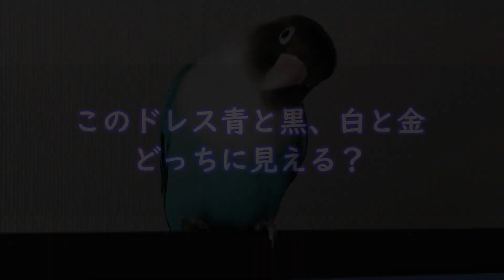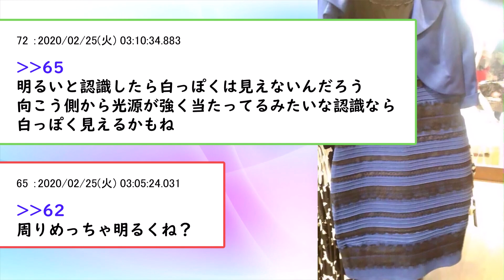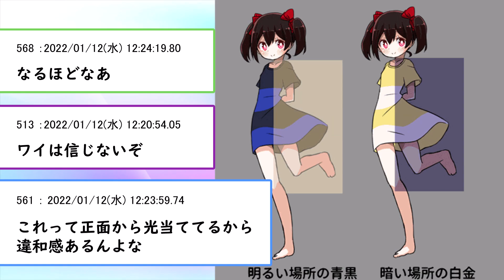【2ch面白いスレ】このドレス青と黒、白と金どっちに見える？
このドレス青と黒、白と金どちらに見えますか？

どちらの色に見えるか意見が割れる2chの面白スレをご紹介します！！

上記URLに「h」を足してご覧ください。

【おすすめ2ch面白いスレ】

・千尋、ありがとう。私の本当の名は、ヤサイマシマシニンニクアブラカラメだ！

【引用元】